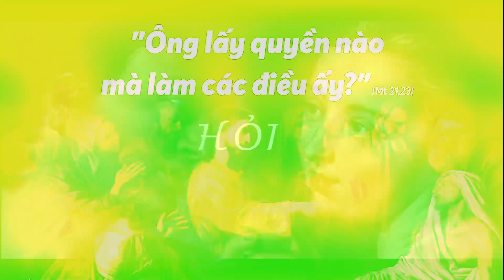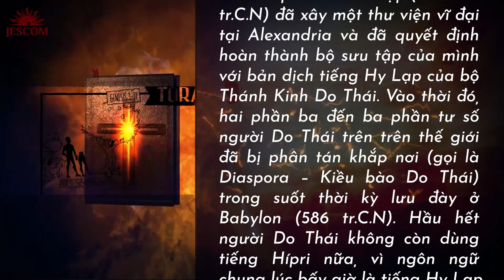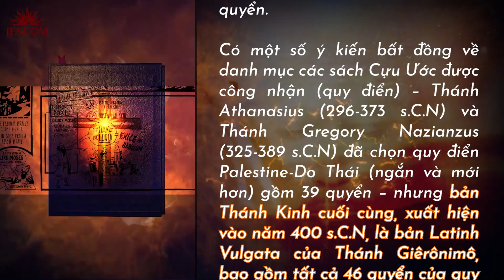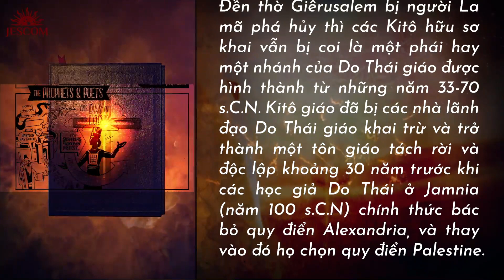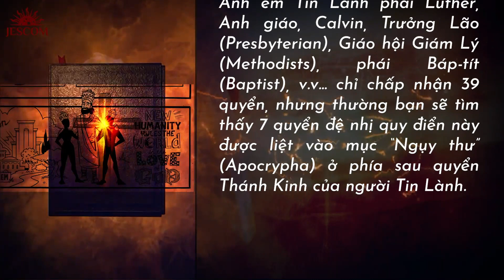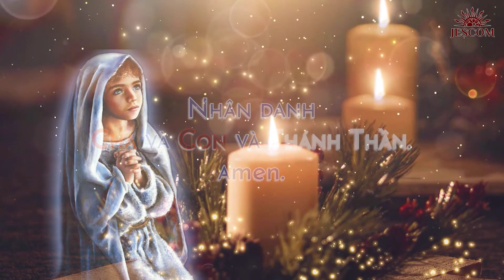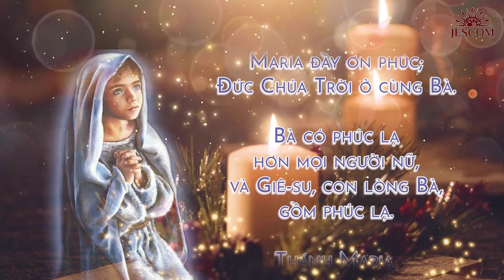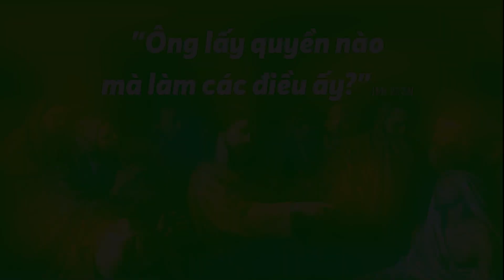MARANATHA: AI GỘP KINH THÁNH LẠI VỚI NHAU?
CHƯƠNG TRÌNH HÔM NAY GỒM CÓ:
- 300 CÂU HỎI VỀ ĐẠO
- TÔNG ĐỒ CẦU NGUYỆN